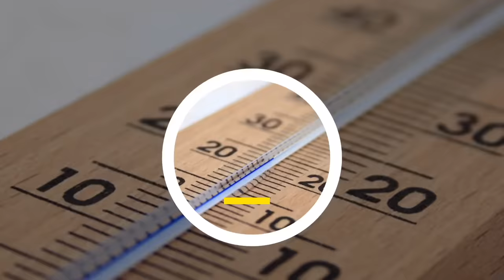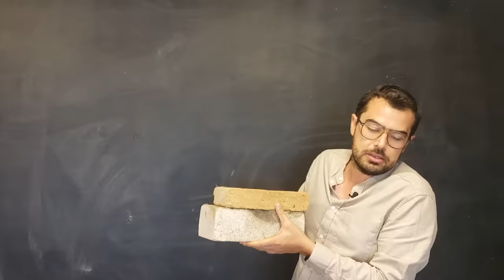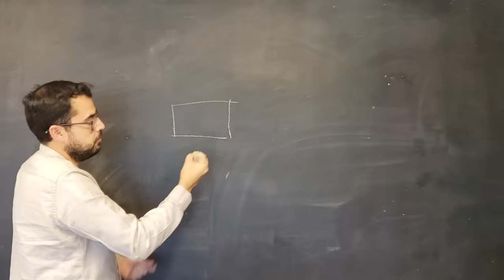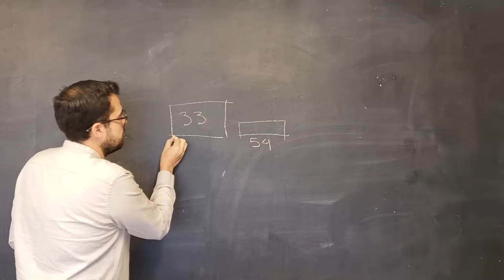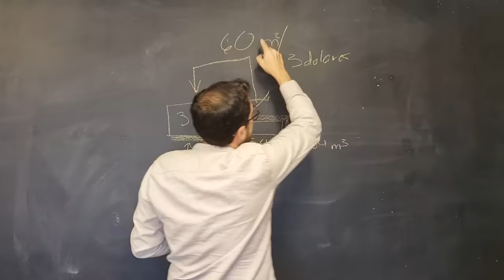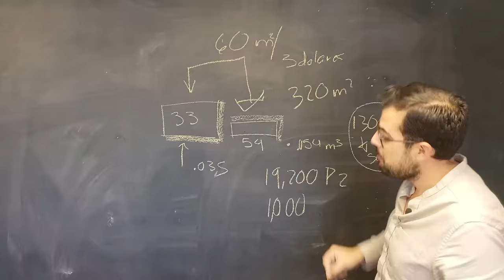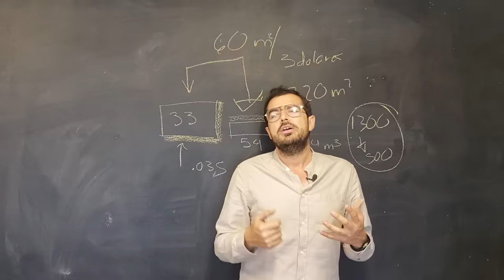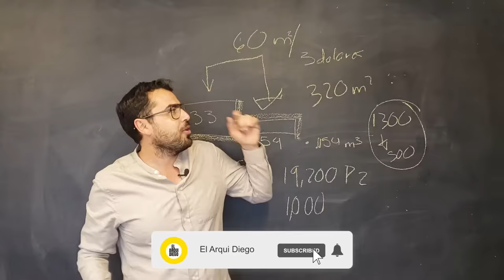🧱TABIQUE O BLOCK CUAL ES MEJOR 🧱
QUE ES MEJOR EL TABIQUE O EL BLOCK
ES UNA DE LAS DUDAS MAS GRANDES AL EMPEZAR A CONTRUIR
PERO HOY TE RESULVO TODAS TUS DUDAS